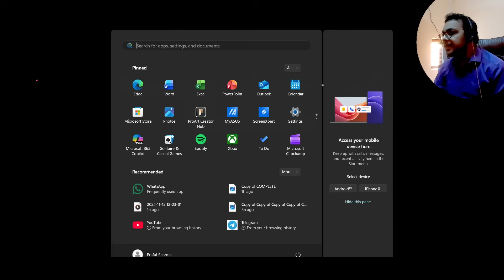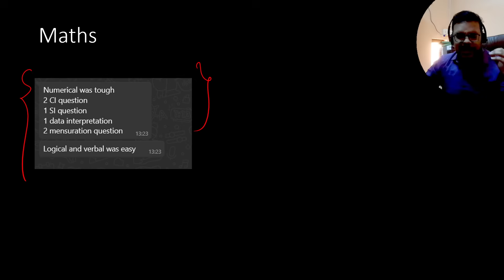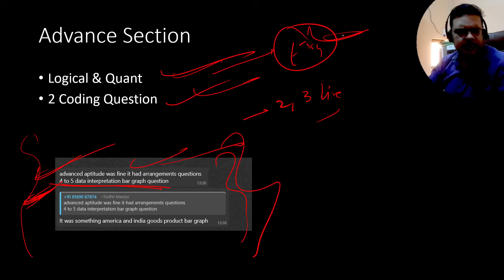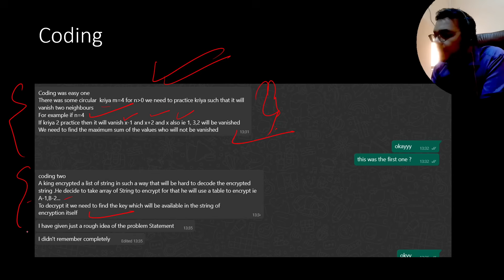TCS NQT 12th Nov Exact Exam Analysis | TCS Today's Exam Questions & Cutoff | Detailed Exam Analysis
Timestamp :
00:00 TCS NQT Exam 2026
2:00 Numeric Ability
6:00 Reasoning
8:15 Verbal Ability
10:00 Advance Section
11:15 Coding Questions